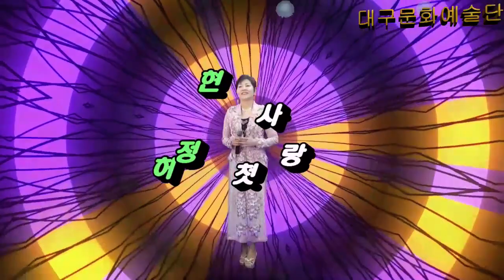가수 허정현, 첫사랑, 뮤직가요쇼, 대구문화예술단